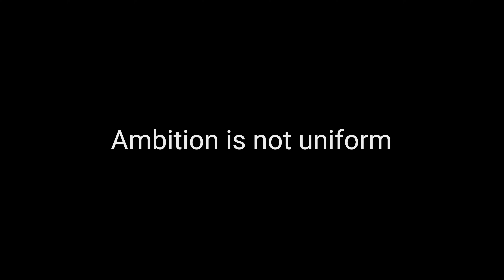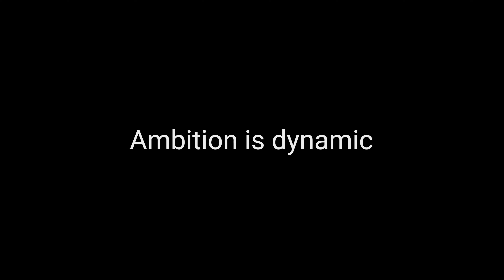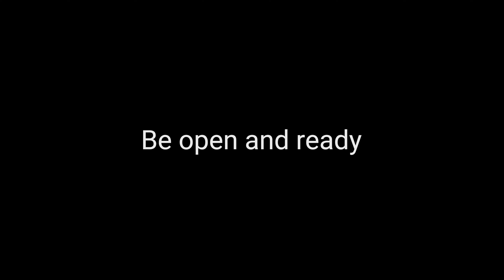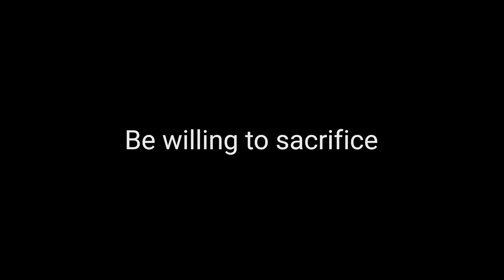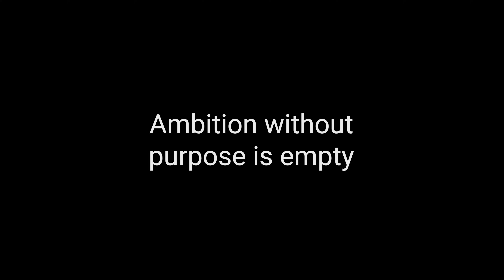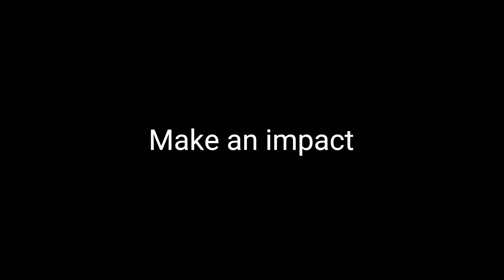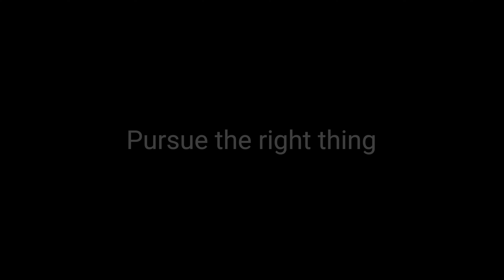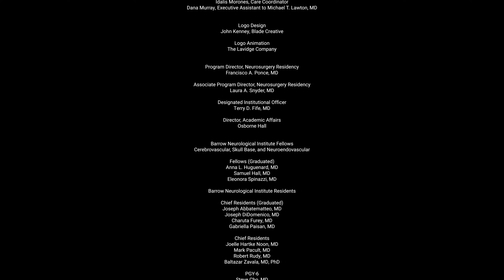Episode 2: On Ambition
In Episode 2: On Ambition, Dr. Lawton, Dr. Francisco Ponce, and the Barrow neurosurgery residents and fellows detail how ambition is critical to a career in neurosurgery.